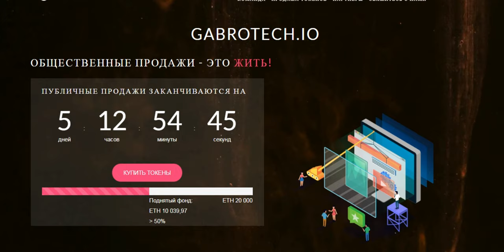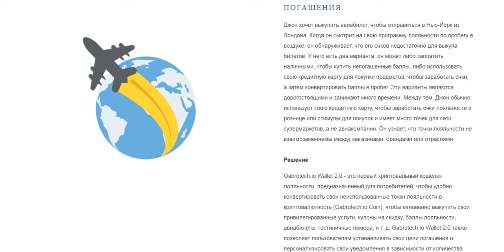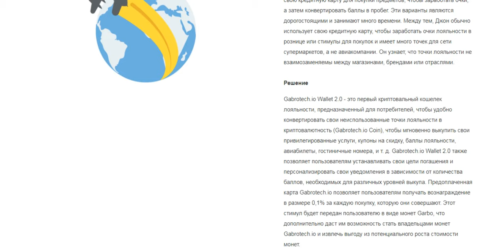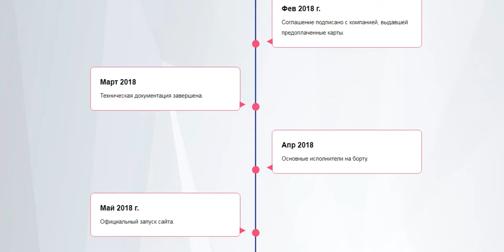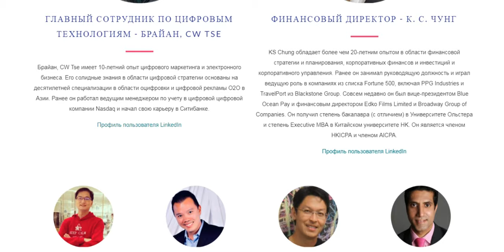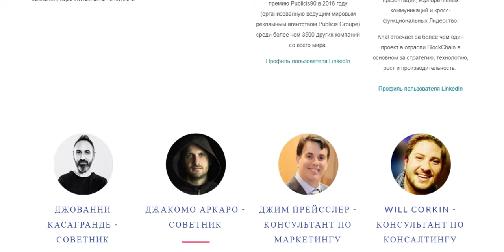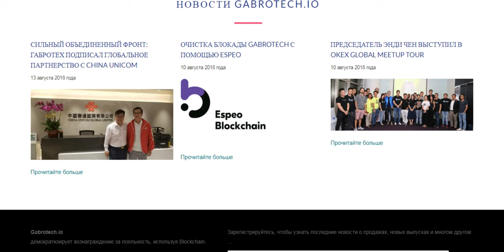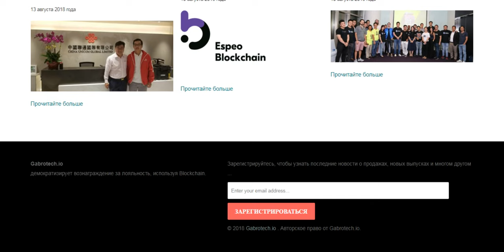Обзор Проекта GABROTECH (GBO)